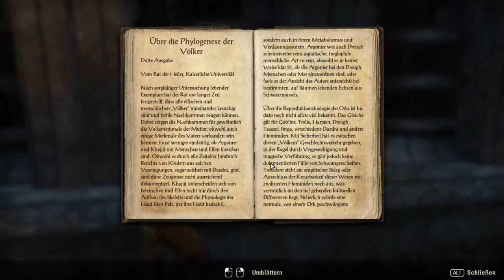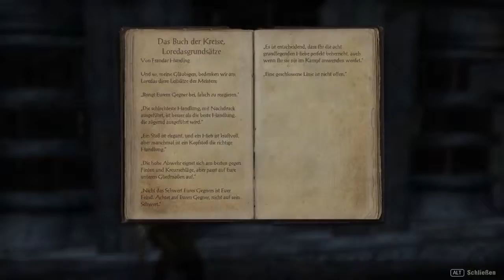Let's Play TESO #029 Lange verlorenes Wissen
Gibt mal wieder ein paar Änderungen im Punkto Gameplay ;)!